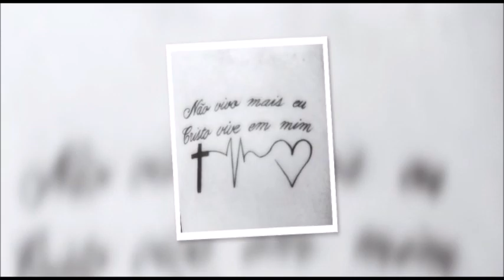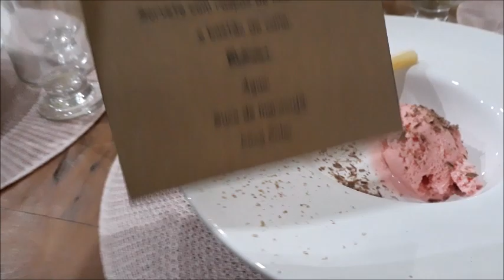Despedida dos meninos - Marcelo e Ju - Elber e Karina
Olá moças e rapazes, vídeo especial de despedida dos nossos queridos irmãos, que estão iniciando uma nova jornada lá em São Paulo .. Sentirei muitas saudades..